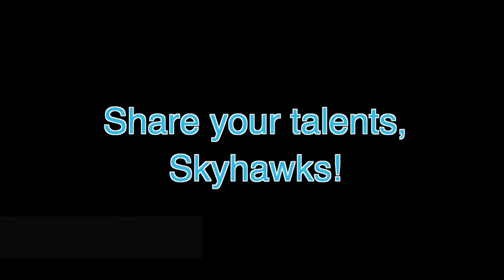Super Sick Skyhawks